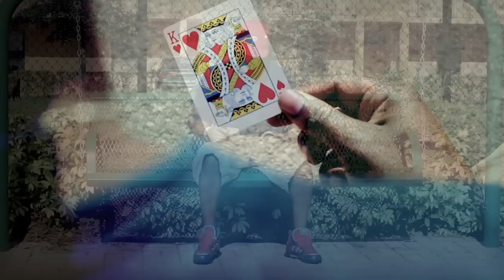Rhema Soul - "Fly Away"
Directed by Jann Vivoni
SpaceCherryFilms.com